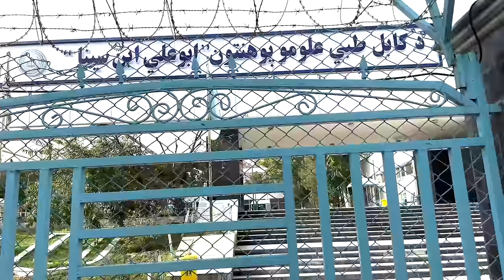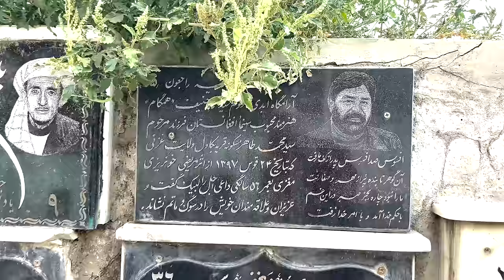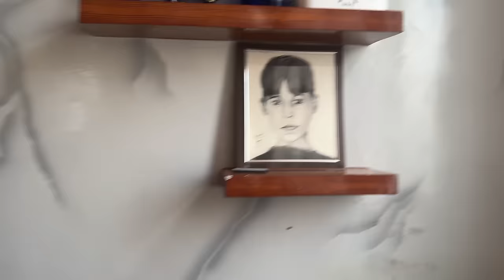ولاگ دور همی فامیل و پختن قروتی مزه دار😍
Peace🔥🔥